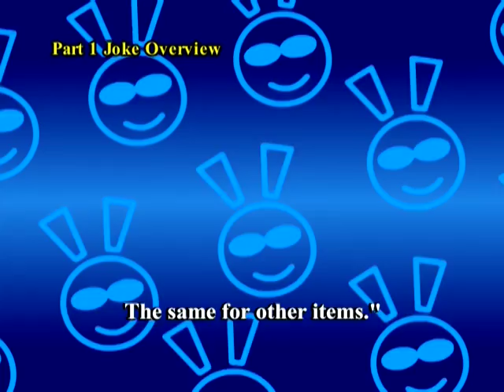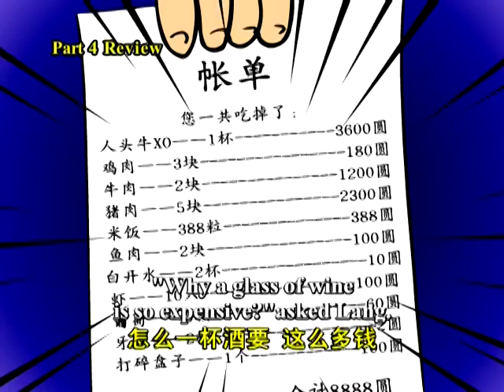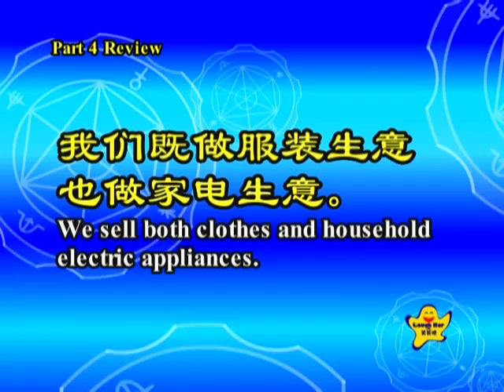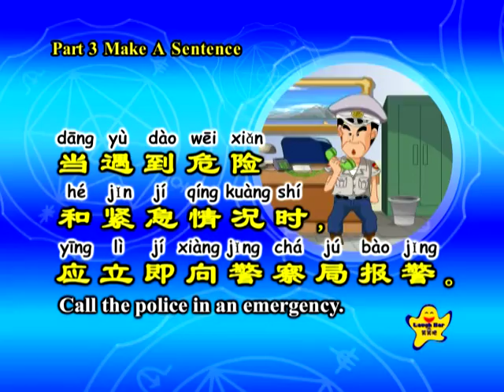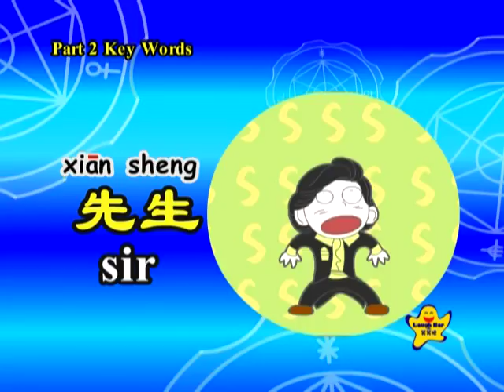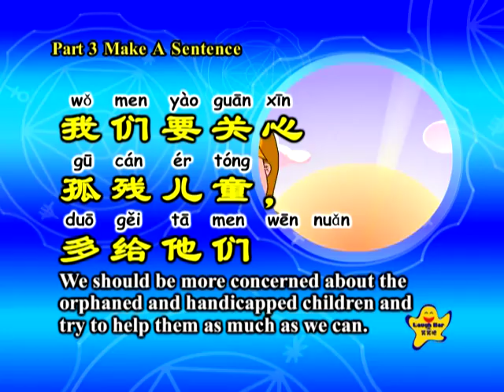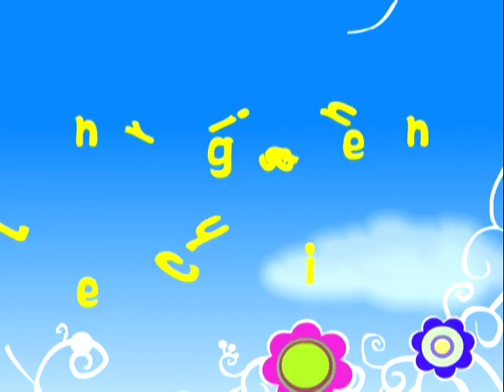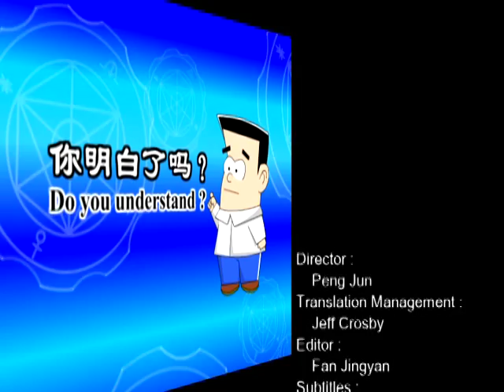Fun Ways to Learn Chinese 15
Fun Ways to Learn Chinese, 轻松学汉语